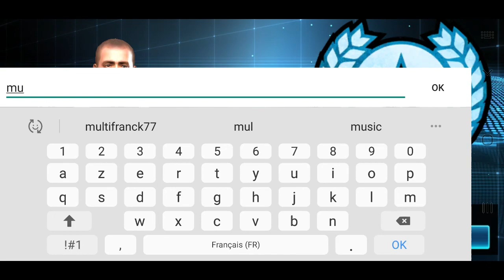SNIPER STRIKE SPECIAL OPS TEST GAMEPLAY MOBILE.📲🎮🔫😄✌️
Sniper Strike – FPS 3D Shooting Game.

Sniper Strike est un jeu de tir de précision intense, qui vous propose trois modes de jeu et des centaines de missions. Vivez une expérience de tir de précision AAA sans précédent sur mobile.

Traversez des environnements immersifs, livrez des fusillades effrénées et bâtissez le super-soldat ultime en personnalisant son équipement de pointe.